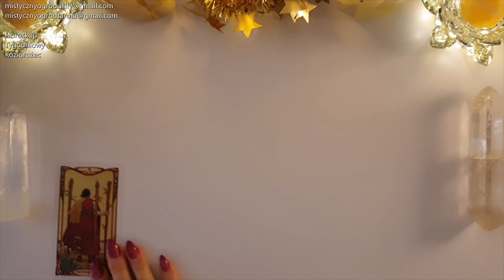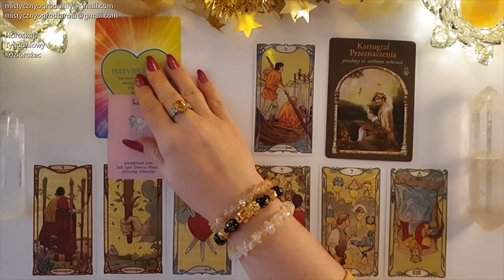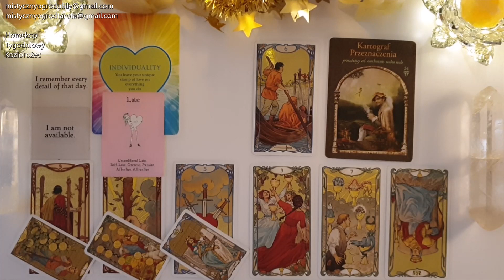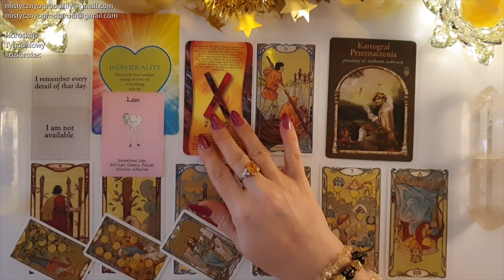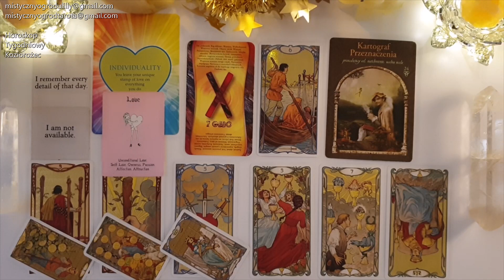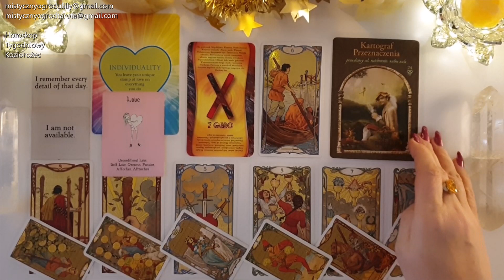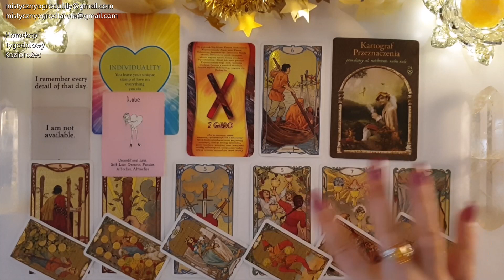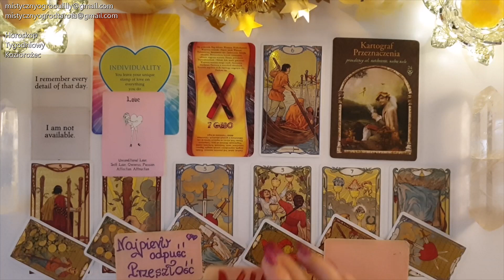Tarot. Koziorożec♑ 33! Uważaj na pochopne działania! Zmień strategię! 777!🔥Runa Tygodnia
✨Tu kupisz karty 🔮Golden Art Nouveau Tarot Mini🔮
🔮 Sklep Tania Książka🔮

🔔Tu kupisz polskie wydanie kart 🔮Mądrość Ukrytych Królestw🔮
🔮 Sklep Tania Książka🔮

🔔Tutaj kupisz 🔮Runy Proste i Skuteczne🔮
🔮Sklep Tania Książka🔮

🔮Golden Art Nouveau Tarot Mini - Giulia F. Massaglia
🔮Mądrość Ukrytych Królestw - Collette Baron-Reid

Jeśli materiał przypadł Ci do gustu:
🌺 Zostaw LIKE

Utulam🤗
Lilly💗